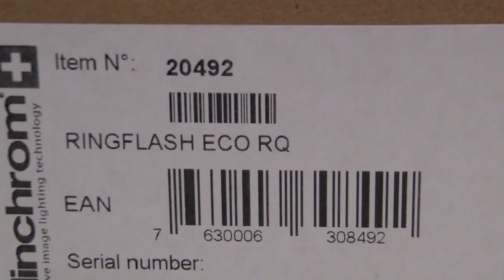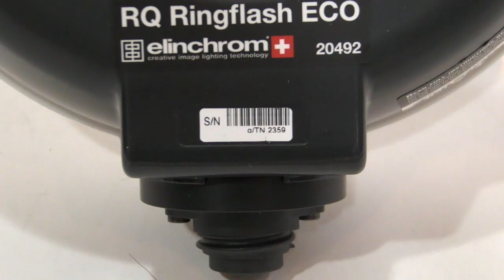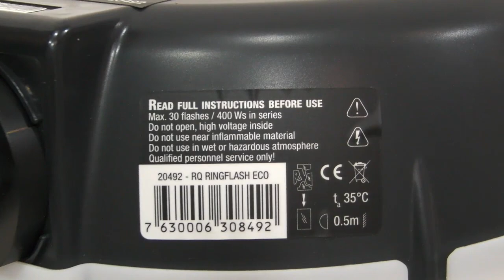[Review]Elinchrom 20492 Ranger Quadra Eco Rq Ringflash Eco With Removable Diffuser